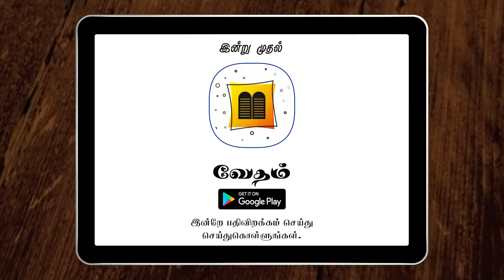Vedham (வேதம்) launched by Father.S.J.Berchmans | OnlineBibles.org | 09 Oct 2021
Blessing Prayer : Father.S.J.Berchmans

Teams :
Sam Solomon Prabu S D

Samson Socrates S D

Ps. Beviston

App Features:
* Daily Verse
* Search made easy now
* Audio Bible
* Photo Editor
* Bible Quiz
* Notes with advanced options
* Bookmarks options
* 1000 Praises

* Articles about:
- - Book History
- - Bible Personalities
- - Bible History
- - Bible Scales
- - Bible Snippets
- - Bible Records
- - Sermons.

UPI : apamission@indianbank
UPI : samsolomonprabu@ybl
UPI : samsonsocrates@sbi